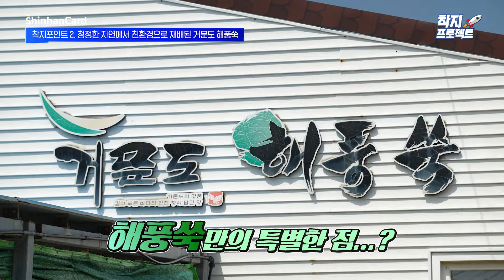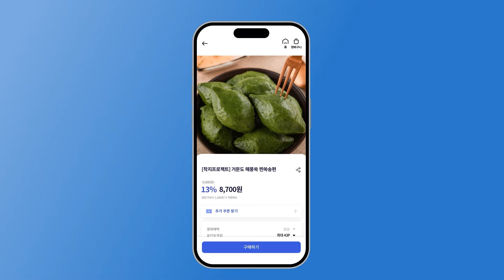[착지프로젝트3] 신한카드와 함께 착하고 지속가능한 소비를 위한 첫걸음! 청정 바닷바람이 키운 거문도 해풍쑥 편🌊🌿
착지프로젝트 시즌3!🚀
여섯 번째 이야기의 주인공은?

봄이면 생각나는 봄나물의 대장 쑥!
그 중에서도 ‘거문도 해풍쑥’을 소개해 드릴게요🌊🌿

따뜻한 기후조건을 가진 거문도의
청정 자연환경에서 재배되어 향도 더욱 진하고
우리나라에서 1년 중 가장 먼저 만날 수 있다는 해풍쑥!😮

어업이 주 소득원이었던 거문도가
지구온난화로 인해 어획량이 낮아지자
이 해풍쑥을 통해 지속가능한 경제활동이 가능해졌다고 해요!

또한 쑥 좋아하시는 분들에게 희소식🤩
거문도해풍쑥 영농조합의 특별한 급속 냉각 기술로
향긋한 해풍쑥을 사계절 내내 즐길 수 있다고 합니다🙌

지리적표시 제85호로 등록된 여수의 대표 특산품
거문도 해풍쑥, 그 맛이 궁금하시다면?
신한카드 올댓에서 지.금.바.로 만나보세요!

💜 착지프로젝트란?
'착하고 지속가능한 소비'의 줄임말로,
ESG 경영을 실천하는 신한카드는 서울대학교 푸드비즈니스랩과 함께
친환경, 사회적 가치 창출 관점에서 착지 소비에 대한 올바른 이해와
생산자 판로 지원을 위해 기획된 프로젝트입니다.

더 착하고! 더 지속가능한!
소비를 위한 신한카드의 프로젝트!
착지프로젝트 많관부💜

💜 00:00 인트로
💜 00:20 김하린 쇼호스트 & 문정훈 교수님 등장
💜 00:50 오늘의 주제! 거문도 해풍쑥
💜 01:35 착지포인트1. 거문도 주민들의 지속가능한 생활에 도움을 준 소득원
💜 03:17 착지포인트2. 청정한 자연에서 친환경으로 재배된 거문도 해풍쑥
💜 05:01 착지포인트3. 우리 농산물을 더 많이 활용할 수 있도록 가공기술 개발
💜 07:33 거문도 해풍쑥 맛보기!
💜 09:16 거문도 해풍쑥은? 올댓에서 구매 가능!

※ 준법감시 심의필 제20240425-Cpi-019호 (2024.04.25)